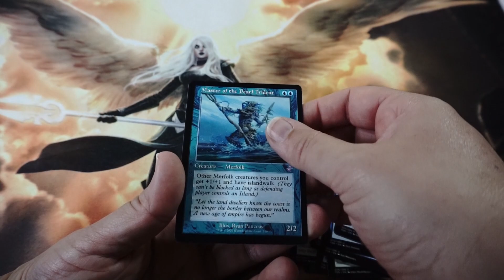Which is your favourite insect card of this set?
Hype Booster Opening - Magic The Gathering – Time Spiral Remastered